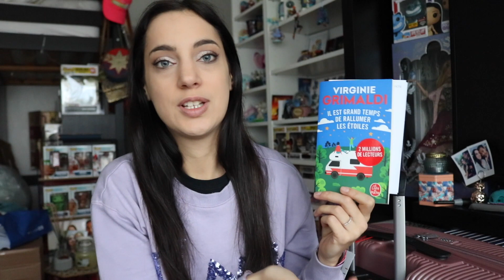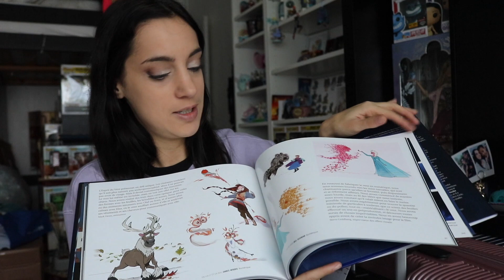Favoris #9 - HIS DARK MATERIALS, La Tresse, Il est grand temps de rallumer les étoiles, BENEFIT...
♥ Ma chaîne n'étant pas éligible à la monétisation, j'ai décidé de créer mon compte sur Utip. Regarder une vidéo de 20 secondes me permettra de gagner 4 cts, alors si tu as quelques secondes à m'accorder, c'est par ici :

♥ Mon Facebook: Une Fit Veggie

♥ Mon Instagram: @healthy_frenchgirl & @youtubeunefitveggie

♥ Mon twitter: Une Fit Veggie

♥ Mon Snapchat : unefitveggie

♥ Pour m'aider à améliorer la qualité de mes vidéos et à réaliser les projets pour la chaîne, Tip-moi

Articles mentionnés :

- "La Tresse" Colombani
- "Il est grand temps de rallumer les étoiles" Grimaldi
- "A la croisée des Mondes Intégrale" Pullman
- Valise American Tourister

MES APPLIS BONS PLANS :

- Rejoins-moi sur Vinted, LA plateforme en ligne de seconde main. Rejoins Vinted et gagne de l'argent avec les vêtements que tu ne portes plus !
- SHOPMIUM (rembourse vos courses) : un paquet de M&M's offert avec mon code parrainage "8wa8"f !
- IGRAAL (vous reverse une partie de vos achats effectués sur Internet)
Profitez de 5 euros OFFERTS dès l'inscription via ce lien !
- BEMYEYE (soyez rémunérés pour des "missions" pendant vos courses) : 1 euro offert avec mon code parrainage "wq6pvz"

Connaissez-vous le CASHBACK? Pour vous faire rembourser une partie de vos achats en ligne sur les plus grands sites (Zalando, Boohoo, Amazon, Booking etc), rendez-vous ici :